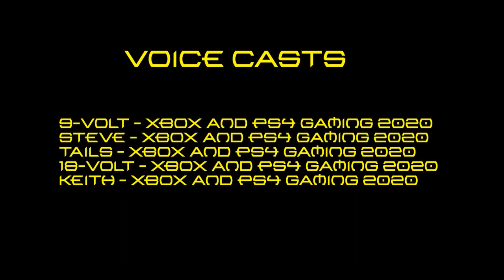GAMESQUAD HOTEL S17 E8: Gaming Gone Wrong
EW!